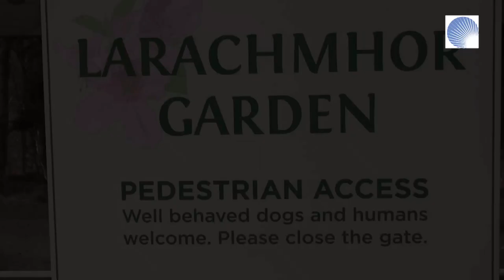Larachmhor Garden 2013 Arisaig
If you are ever visiting Arisaig or Mallaig, then you really should visit this hidden gem of a gardenand its free!!

A great place for well behaved humans, dogs and children